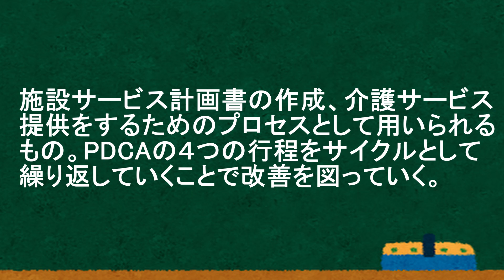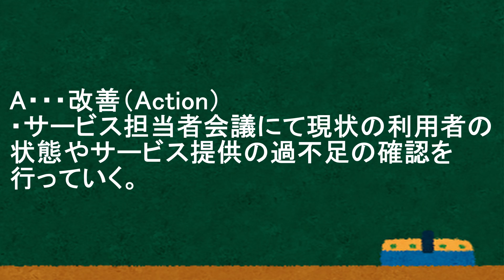【PDCAサイクルとは】令和2年10月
令和2年10月　ケアマネ動画「PDCAサイクルとは」

施設職員向けの内部研修動画です。